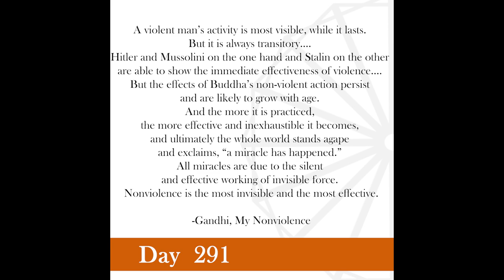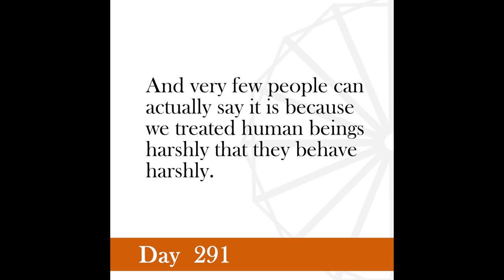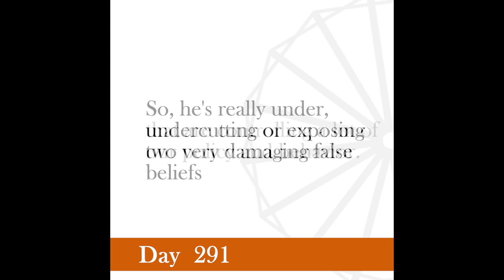Nonviolence Daily | Day 291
A violent man’s activity is most visible, while it lasts. But it is always transitory. Hitler and Mussolini on the one hand and Stalin on the other are able to show the immediate effectiveness of violence.… But the effects of Buddha’s non-violent action persist and are likely to grow with age. And the more it is practiced, the more effective and inexhaustible it becomes, and ultimately the whole world stands agape and exclaims, “a miracle has happened.” All miracles are due to the silent and effective working of invisible force. Nonviolence is the most invisible and the most effective.
-Gandhi, My Nonviolence